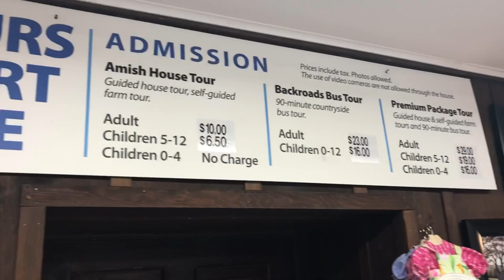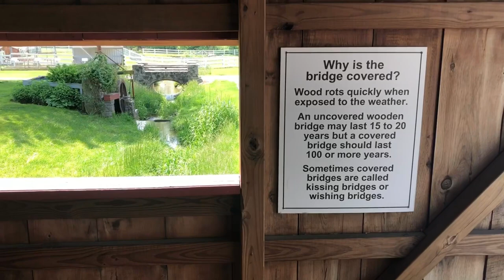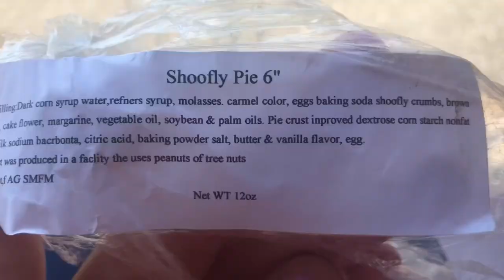Lancaster Amishville & ShooFly Pie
Lancaster Amish and the shoo fly pie! Taste testing a few popular Amish deserts.

We sold our house in October 2018 and launched from Colorado to travel the USA! We are the Cripps Family & we are a full time RV family of five touring the United States in our 5th wheel on OurNationalAdventure.

Our Family
🙍🏻‍♂️Dad- Andrew
💁🏻‍♀️Mom-Alison
👱🏻‍♀️Kiara
👧🏼Karolina
👶🏼Baby Khloe
🐈 Scratches (our travel kitty)

Thank you for joining the adventure!  Grab your shirt here before your next adventure: